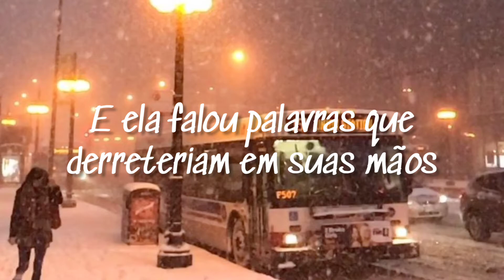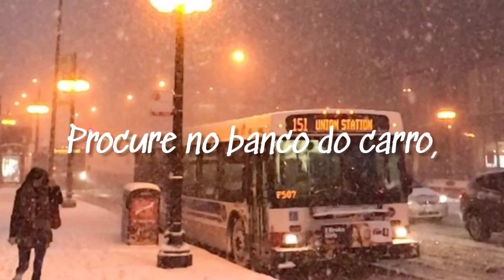Two Door Cinema Club - Undercover Martyn [LEGENDADO/TRADUÇÃO PT-BR]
Olá, dê uma olhadinha nos outros vídeos. Você vai gostar ;)